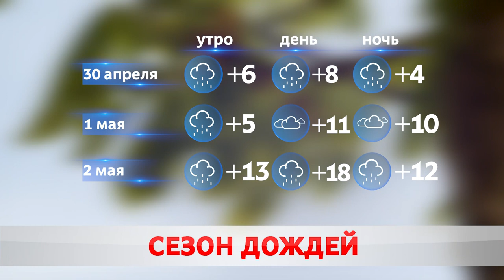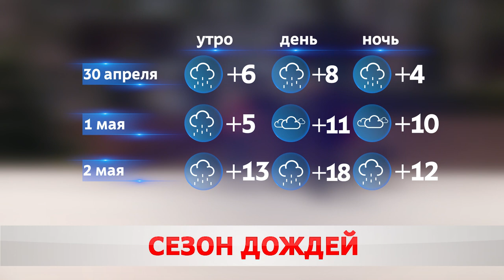ПОГОДА НА ЗАВТРА – 30 АПРЕЛЯ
Весенний ренесанс! В страну по заверением синоптиков пришла долгожданное тепло на пару с дождями! В предстоящее сутки в городе ожидается до плюс пятнадцати, к выходным столбик термометра покажет рекордные 25-ть!